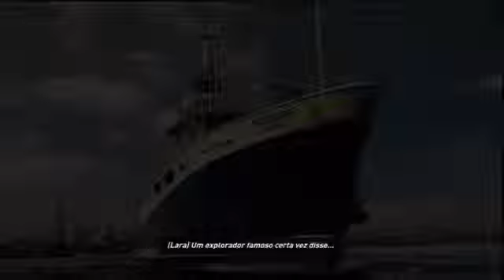TechTudo - Tomb Raider - Primeiros minutos - Parte 11366